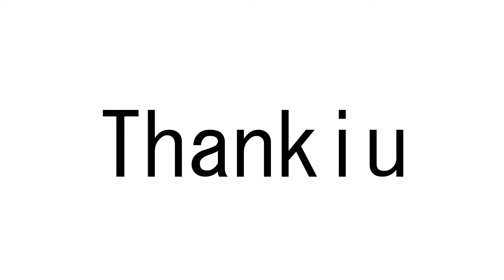Double Flash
Just a quick update, there's still a BIG space for improvement,

G+ - Bboyz Shiro